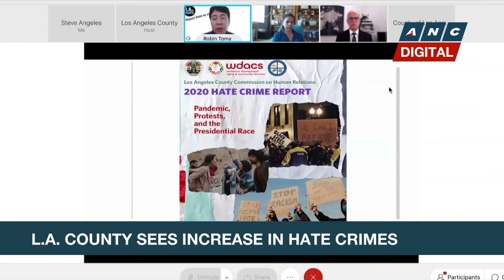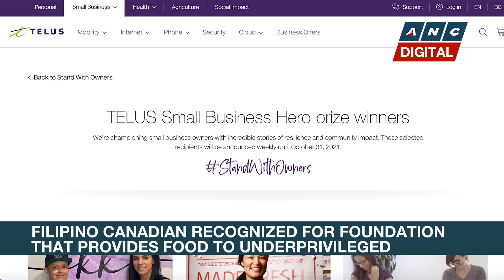TFC News North America: Knife attack on Filipino in San Diego; L.A. county hate crime rise | ANC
Rundown: ABS-CBN North America Bureau correspondent Henni Espinosa brings the latest news making the headlines among the Filipino community there.